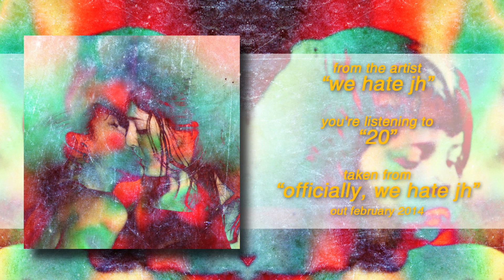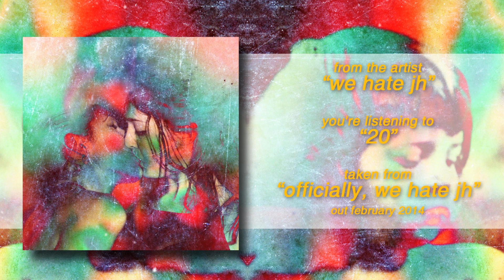we hate jh - 20 (official audio)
all design : fxoxd (Deadziro)
visual effect : 안영빈

we hate jh 미니앨범 officially, we hate jh의 수록곡 "20"은
2014년 2월에 발매됩니다.

we hate jh "20" from the EP album officially, we hate jh
available February 2014